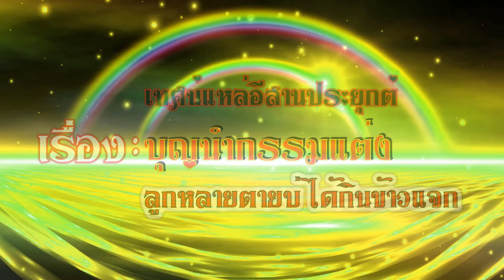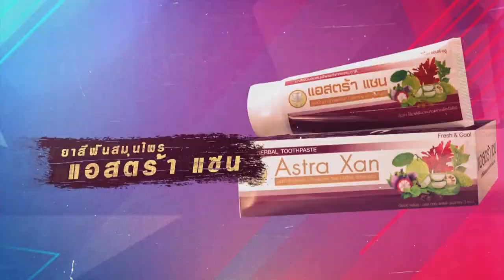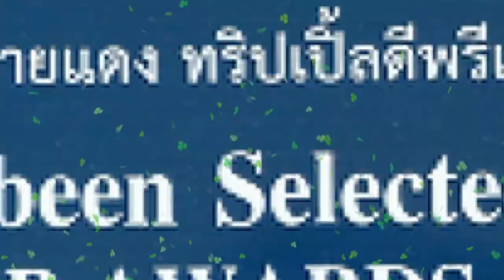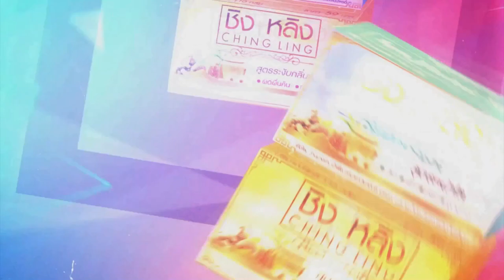01 เทศน์แหล่อีสานประยุกต์ เรื่องบุญนำกรรมแต่ง สถานที่ใหม่ ตอนที่ 1 ok